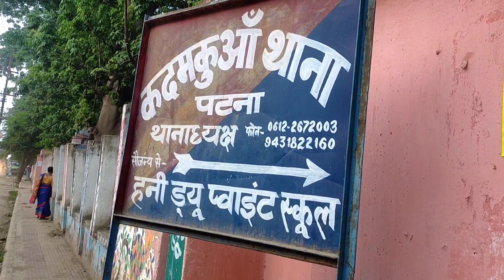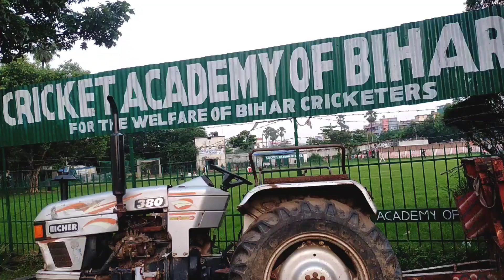Moin-ul-haq international stadium Patna Bihar Vlog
Thank you so much for supporting our Channel ☺️ MithilanchalBoyVlogs.. Maine socha nhi tha ki aap sabhi ka itna sara pyar milega...Isi wajah se mai aapke liye phir se lekar aaya hu ek aur nyi aur romanchak vlog jo hai Moin-ul-haq Stadium ki!!